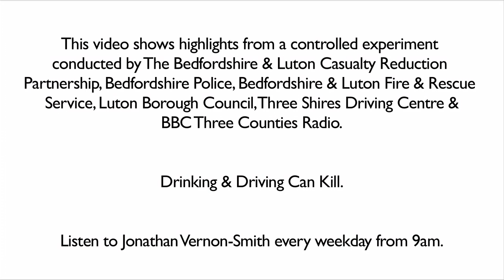JVS Drink Drive Awareness on BBC Three Counties Radio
This video shows the highlights from a controlled experiment conducted by The Bedfordshire & Luton Casualty Reduction Partnership, Bedfordshire Police, Bedfordshire & Luton Fire & Rescue Service, Luton Borough Council, Three Shires Driving Centre & BBC Three Counties Radio.

Drinking & Driving Can Kill.

Listen to Jonathan Vernon-Smith every weekday from 9am.